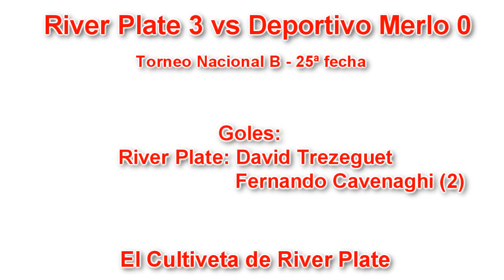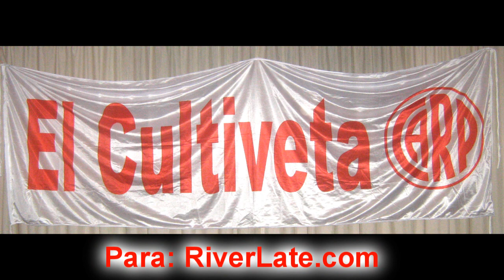River Plate 3 vs Dep Merlo 0 - Torneo NB 25ª - Costa Febre - El Cultiveta (C.A.R.P.)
-- (Seguime en Twitter: @ElCultivetaCARP) Por la 25ª fecha del Torneo Nacional, River Plate derrotó 3 a 0 a Deportivo Merlo en el estadio José Amalfitani, con goles de David Trezeguet y Fernando Cavenaghi por 2 (el 1º un golazo para poner el 2 a 0). Si bien el Millonario no jugó un gran partido, los dirigidos por Matías Almeyda, justificaron la victoria en el segundo tiempo. Relatos: Atilio Costa Febre.